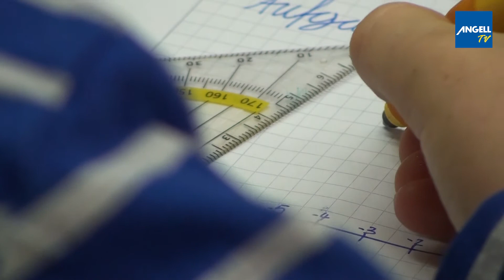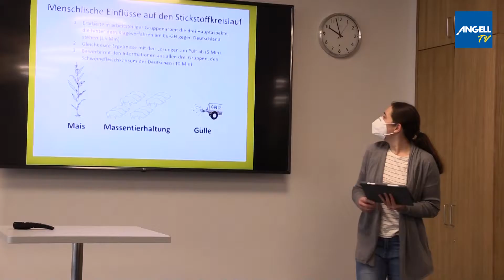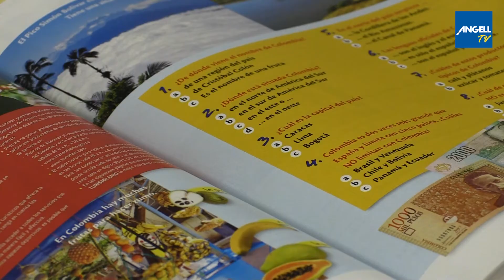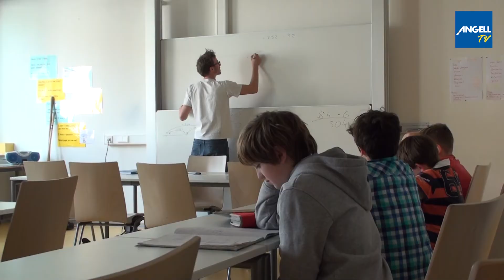Das ANGELL-Gymnasium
vorgestellt vom Schulleitungsteam des Montessori Zentrum ANGELL